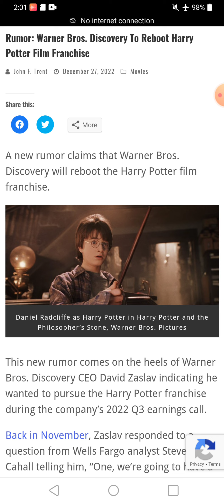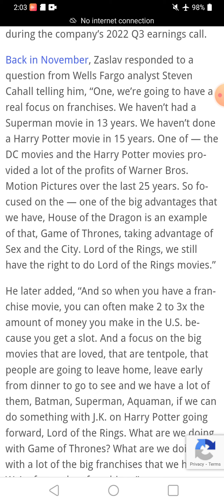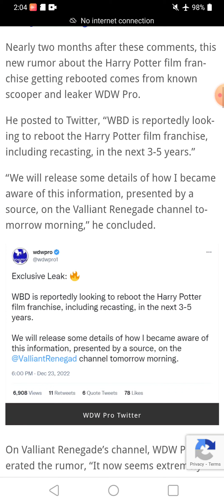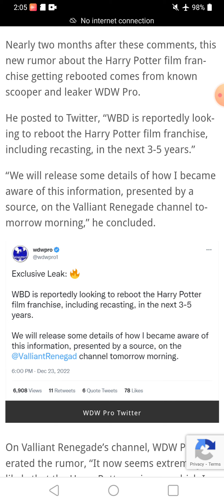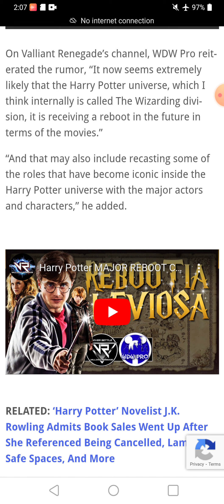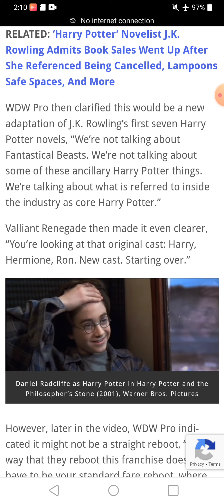Crikey Harry... Harry Potter gets a more inclusive reboot. All BLTPOX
Email at Gmail
"Biancazombie603"

"Liberty Devices"

-   Crypto
ethereum:0x1134B1773c2E72fcAcfe2D91A4D7372CE25ff85A

ethclassic:0x0e77d28D7187E5639c32dA633Cc138997aAFd5A6

bitcoin:bc1q5a4yk7369yl9cc6rfqe95vxm5q026pv7vgp5qs

dogecoin:DDwNCfsmpPHwpissuKrw9agqS99UjtFJ7n

lbry:lbc1qrwc2nfm83pgytfwqakspakez95eusj2crf2m7f

litecoin:ltc1qr8cgzsk2v3qc26hgunsf43359heux9hd43uen3

monero:46kWgk9fTybX5jtMyaDD6K1QpQMinLu2i1MFuG1uBQqHhA9B7qN7gpTP5uo3Nz2jTQZnXv6MpawG51qGs8B1po9SVkHeovq